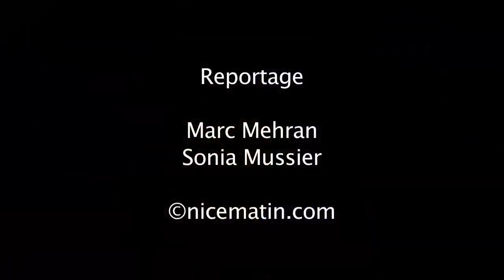Des fauteuils "dynamiques" au Pathé Lingostière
24 fauteuils dits "dynamiques" on été installés dans une des salles du Pathé Lingostière. Une technologie venue tout droit d'Amérique du Nord et censée faire vibrer les spectateurs au rythme du film. Premières impressions.